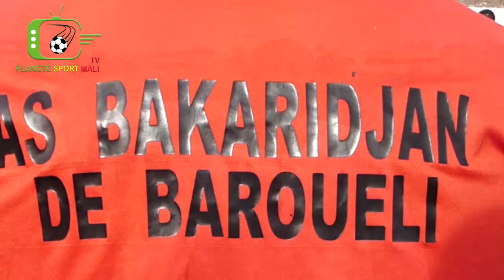A la découverte de l'AS Bakary Djan de Barouéli, club de Ligue 1du Mali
A la découverte de l'AS Bakary Djan de Barouéli, club de Ligue 1du Mali. Rejoignez Planète sports Mali Tv pour bénéficier d'avantages exclusifs :